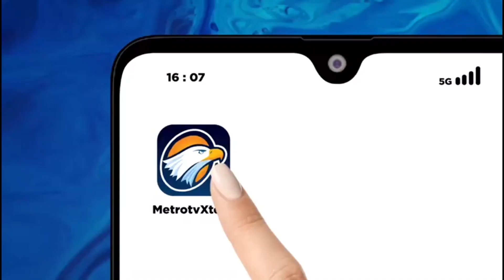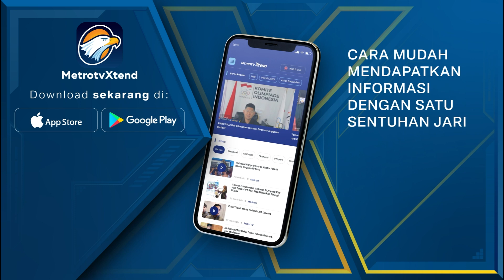Caleg NasDem Kunjungi Korban Banjir di Deli Serdang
MetroTV, Ratusan unit rumah yang berada Desa Tanjung Morawa B dan Desa Bangun Sari Baru, Kecamatan Tanjung Morawa, Kabupaten Deli Serdang terendam banjir.

Untuk membantu warga dalam memenuhi kebutuhan, Rico Tri Putra Bayu Waas, Caleg DPRD Provinsi Sumatera Utara Dapil Sumut 3, mengunjungu korban Banjir dan memberikan bantuan sembako bersama Aldi Hidayat Caleg DPRD Kabupaten Deli Serdang Dapil 2.

Banjir di daerah ini seakan menjadi siklus tahunan yang dirasakan masyarakat. Rico mengatakan permasalahan kontur yang menyebabkan desa Tanjung Morawa B seperti kuali, sehingga tidak ada ada resapan air. Sedangkan Bangun Sari Baru mereka dikelilingi sungai , yang hilang kedalamanannya dikarenakan naiknya tanah di sungai.

Namun sayangnya banjir kali ini membawa duka di Bangun Sari Baru, hingga menyebabkan satu anak berusia 4 tahun meninggal dunia. Para Caleg Nasdem ikut hadir bertakziah di rumah kepala dusun, yang dijadikan tempat takziah karena orang tua terpaksa mengungsi dari rumah karena banjir.